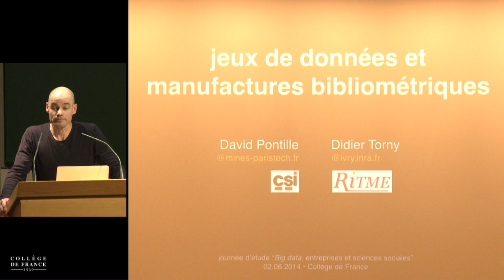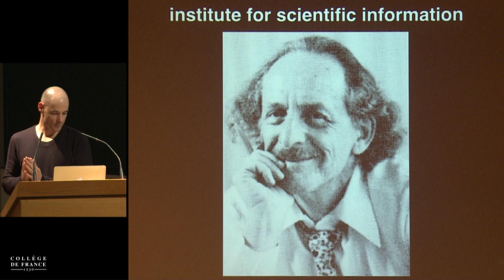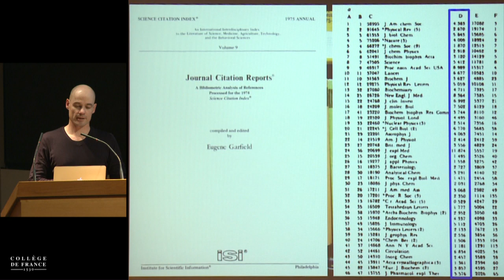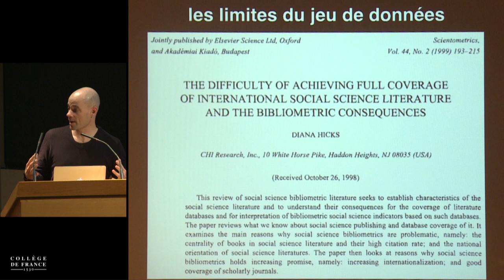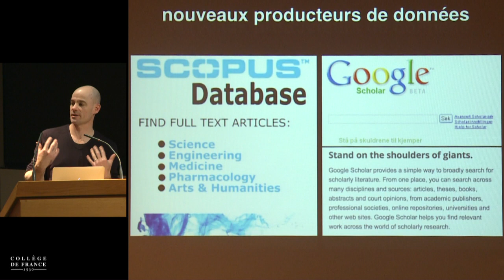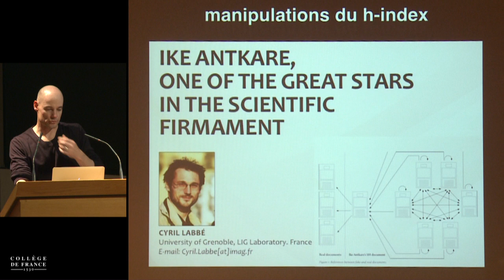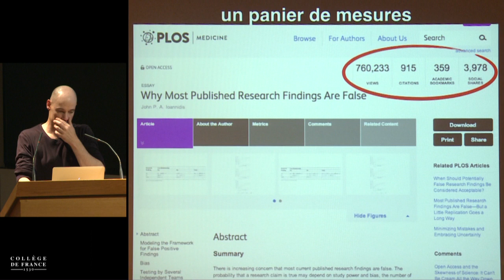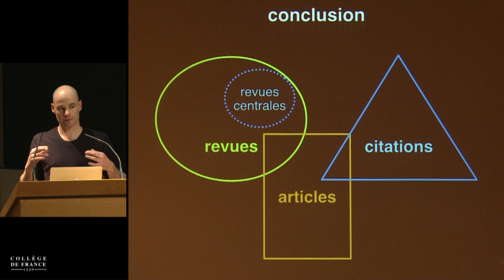Big data, entreprises et sciences sociales... (8) - Pierre-Michel Menger (2013-2014)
Colloque 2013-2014 : Big data, entreprises et sciences sociales - Usages et partages des données numériques de masse
Conférence du lundi 2 juin 2014 : Jeux de données et manufactures bibliométriques

Intervenant(s) : David Pontille et Didier Torny, CSI / INRA